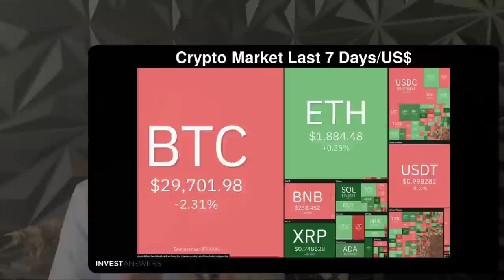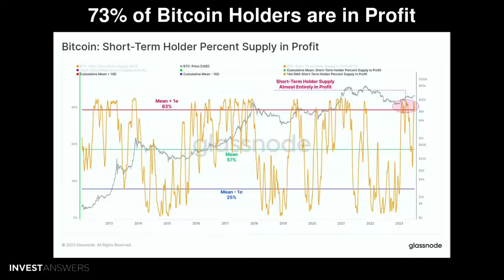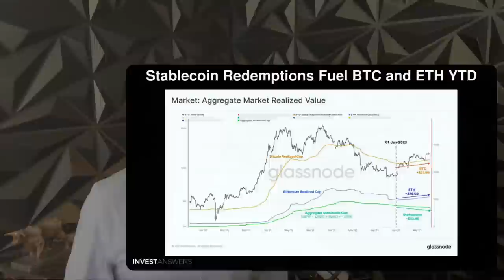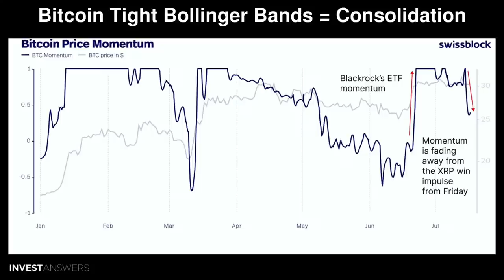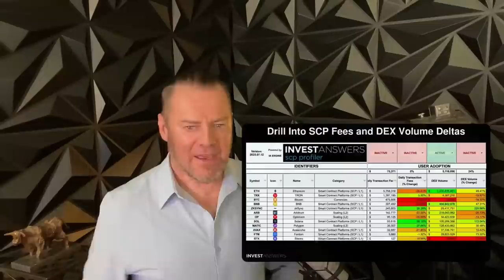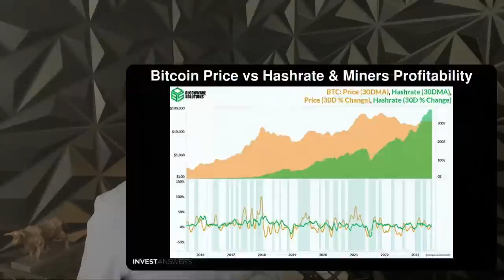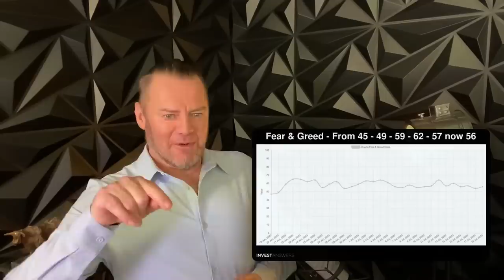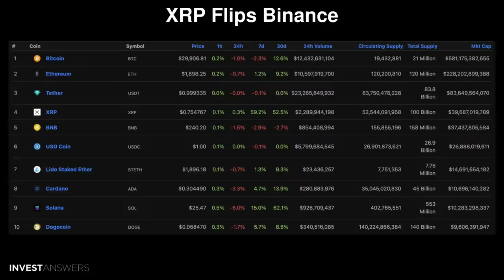🔗OCTA: Are You Still Early in Bitcoin? This Data Will Shock You!💰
0:00 Introduction
01:19 The Good
01:25 Crypto Market Last 7 Days/BTC
02:05 Crypto Market Last 7 Days/US$
03:02 Stock Market Last 7 Days/US$
03:50 Proxy Discounts Today
04:20 This Time is VERY Different!
07:09 73% of Bitcoin Holders are in Profit
07:51 We Are So Early - 0.05%
09:46 Digital Asset Fund Flows - Monster 4 Weeks
10:20 Flows by Asset
11:23 Bitcoin “On Chain Market Cap”
12:28 Stablecoin Redemptions Fuel BTC and ETH YTD
13:16 Bitcoin Stablecoin Balance Inverse Correlation
13:50 Bitcoin: Realized Cap Drawdown
15:50 Sideways Chop Summed Up
16:35 Bitcoin Tight Bollinger Bands = Consolidation
17:46 Bitcoin Plan B Market Cycle Update EARLY BULL
18:23 Abruptly Exiting Bitcoin Season
18:54 Altcoin Season - Top Alts vs BTC Last Month
20:04 L1 L2 DAU
21:25 AVAX Q2 Summary
22:10 Drill Into SCP Fees and DEX Volume Deltas
24:21 % of ETH - Fully Diluted Market Cap
25:32 Twitter Engagement - Near Nr 4 despite being 0.64
26:11 Bitcoin Price vs Hashrate & Miners Profitability
27:42 Miners Continue to Rip
28:33 Tesla up 180% in 190 Days
29:18 Tesla $20 away from a $1T Market Cap
31:02 Short on Time?
31:26 The Bad
31:31 Fear & Greed - From 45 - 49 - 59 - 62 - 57 now 56
32:04 Top 3 Last Week
32:16 US Govt Bitcoin Sales - Estimate
33:30 New World Order
35:17 Bitcoin vs QQQ - BTC Flat QQQ up 17%
35:39 XRP Flips Binance
36:13 The Ugly
36:17 Token Dumpage
36:45 Get more KPM at